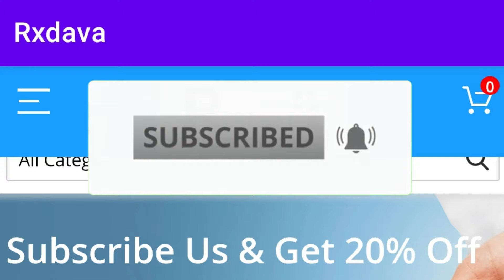गठिया के दर्द की आयुर्वेदिक दवा, Ayurvedic Joint Pain Relief Tablet.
Pain Relief Pain-QR Tablets it Helps In Reliving Pain Related To Joint. it Strengthens Bones and treatment for rheumatoid arthritis, osteoarthritis, gout treatment, Relives arthritis pain. it cures all types of arthritis pain also gives instant relief from joint pain, gout, frozen shoulder, earache, wrist pain etc.

Pain Relief Pain-QR Tablets for relief from joint pain
joint pain, गठिया के दर्द की आयुर्वेदिक दवा.

All Type Of Pain
arthritis pain, Shoulder Pain

Composition:
AQUEOUS EXTRACT OF HERBS:
OTHER ACTIVE INGREDIENTS
Guggul purified (Camphora wightil) 100 mg
Indications:
This formula is useful in anti-arthritic, joint pain, neuralgia, gout and muscle stiffness,  Ayurvedic Joint Pain Relief Tablet.

Dose:
2 tablets once daily after breakfast or as directed by the physician

Side Effect:

No